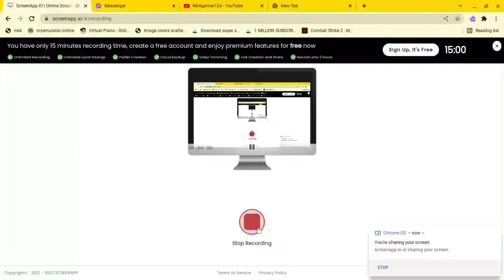Minecraft Season 5 EP.14